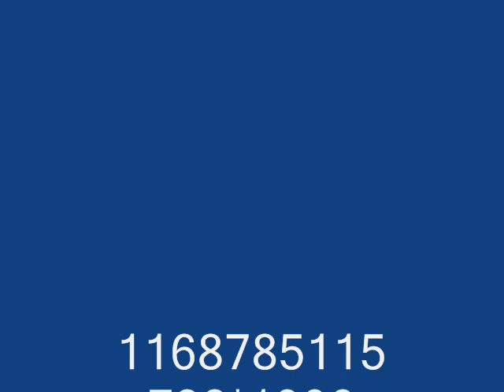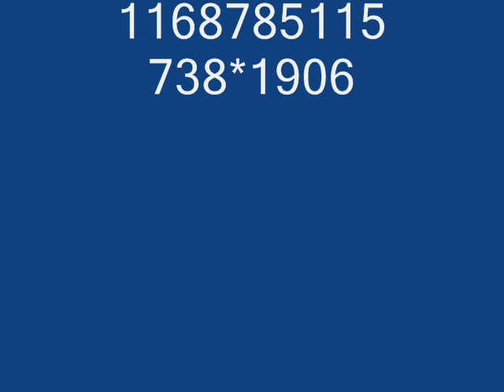GUARDABARROS PLASTICOS PELICULA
GUARDABARROS PLASTICOS DE CAMION